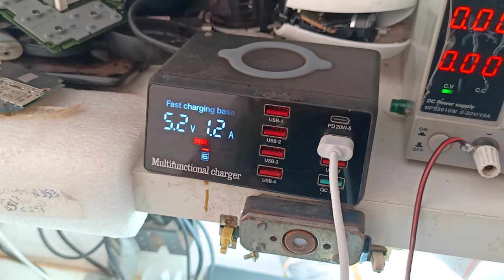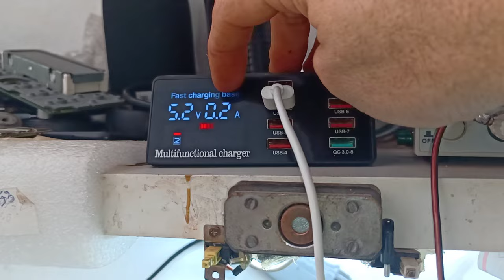Redmi note 10 não liga e não carrega parou do nada mais 1 xiaomi com problema de solda fria, Seraa?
Xiaomi redmi note 10 parou de ligar e parou de carregar do nada, tentei forçar o ligamento dele apertando os botões e nada então resolvi fazer uma ressolda no pmic Power manager e funcionou, vamos ver se vai durar muito tempo 👍🏼